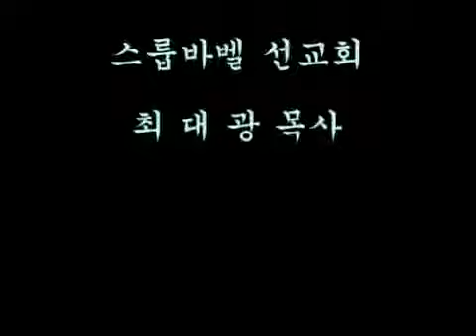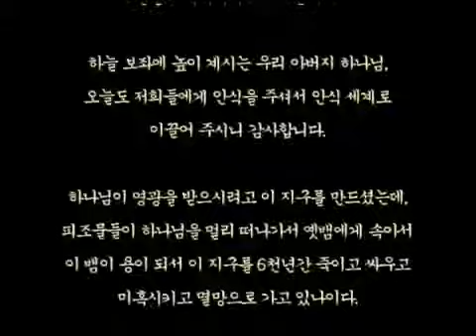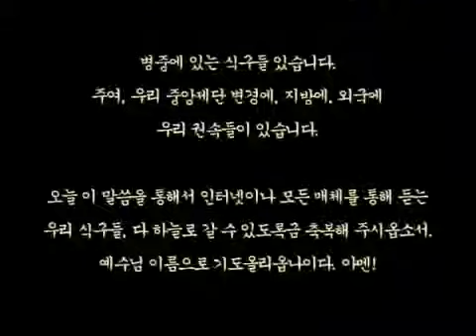스룹바벨 선교회 20131027a 요한계시록5장7절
[성회 설교 주일 오전] 요한계시록 5:7~ 율법과 새언약과 새 땅 축복 2013/10/27 Sunday Morning

Mahershalalhashbaz (Isaiah 8:1)

히브리어(Hebrew) ‎: מַהֵר שָׁלָל חָשׁ בַּז

323-4 5F Sangdo 3-dong, Dongjak-gu, Seoul, Korea